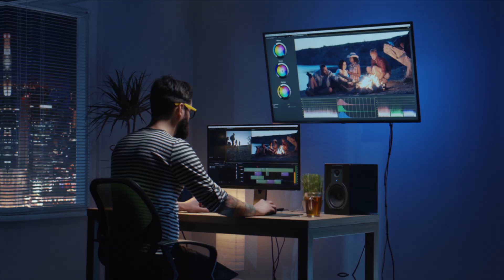Canon EOS R5 | Best 8K CAMERA 2020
Canon has just announced the development of a high-end EOS R camera: the Canon EOS R5. This new flagship Full-Frame RF-mount camera can shoot 8K videos and is the first camera to feature in-body image stabilization (IBIS). Let’s take a closer look!

Rumors about a new high-end Canon EOS R mirrorless camera have been appearing everywhere on the Internet for quite a while now. Today, Canon confirmed that they are working on the Canon EOS R5, a “full-frame mirrorless camera containing CMOS sensor, image processing, optical and other state-of-the-art technologies.”